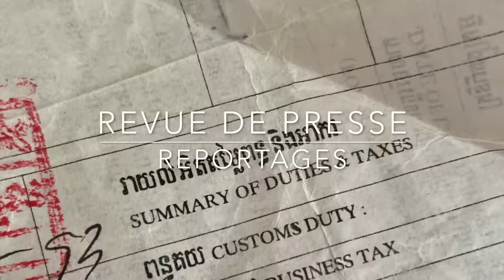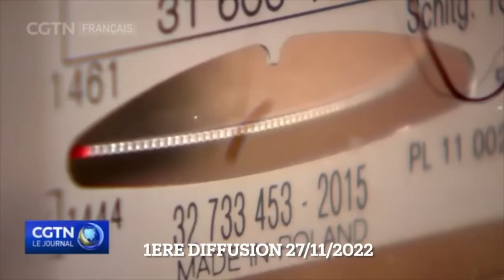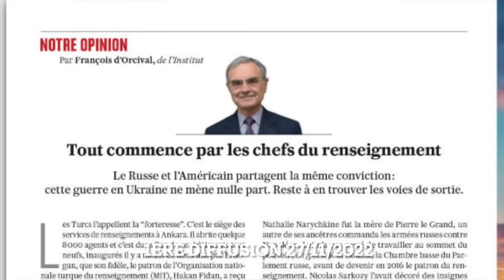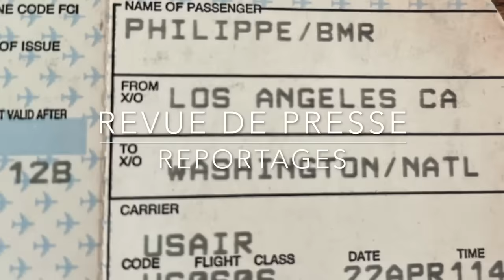Ukraine , Europe la Soumission aux Etats Unis